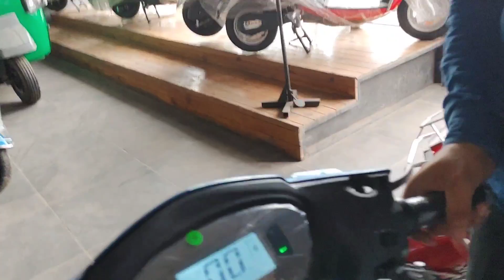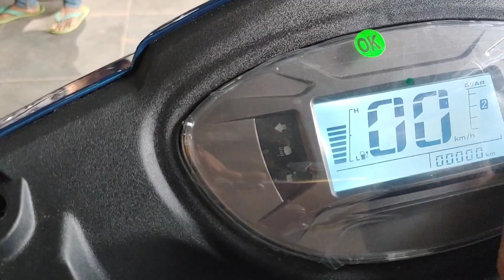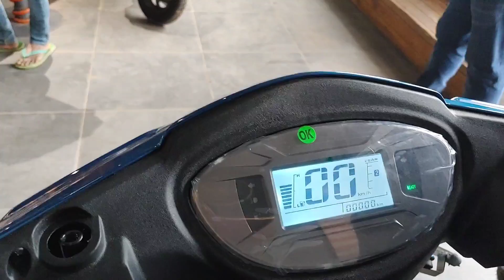Benling Falcon's Electric Scooter First Impressions I Yatin Singh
Benling India Falcon's Electric Scooter first Impressions

Showroom details:
TNT Motors(Autorised Dealer)-H.O:421/3,Opp. Transport Nagar,Bye Pass Road,Agra